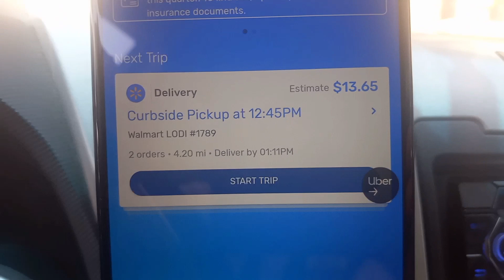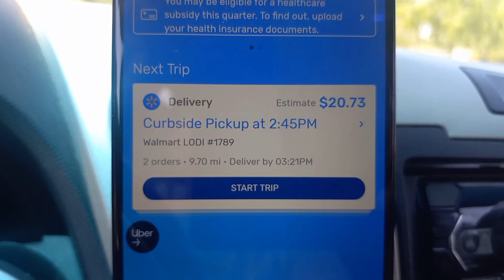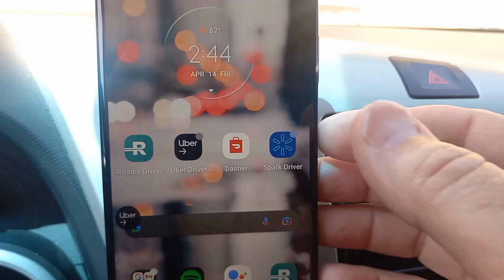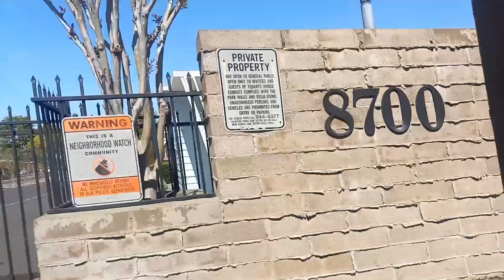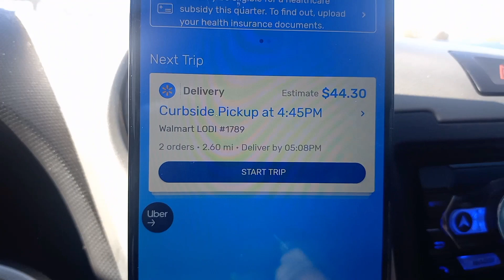High pay Walmart spark orders going out